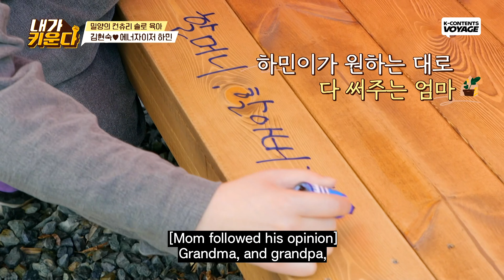Hyunsook's Single Parenting Challenge: Energizer Hamin's Day😎😆😋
Hamin is so adorable🥰